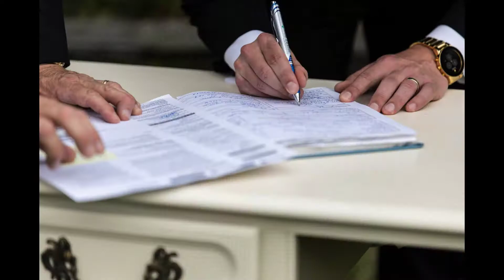Jonelle and Jamie, Married!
Jonelle and Jamie's wedding day in 7min!

License 53ZMTILVINUYFSXQAQ